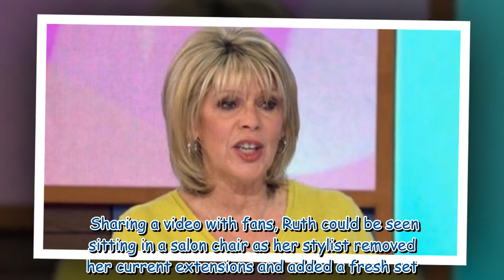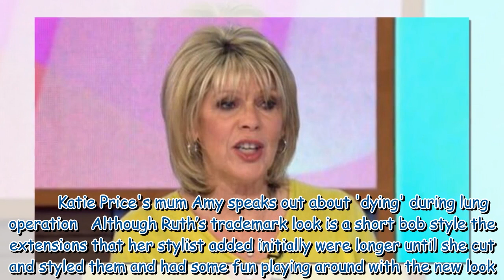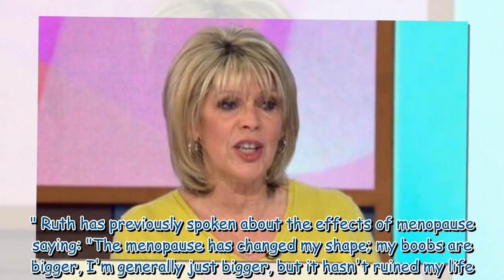Ruth Langsford unveils hair transformation as she addresses health issue